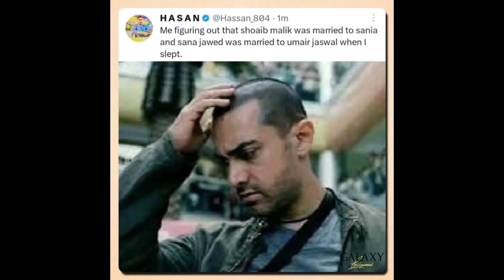shoaib malik weds pakistan actor sana javed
shoaib malik marries pakistan actor sana javed amid, shoaib malik,
 shoaib malik sania mirza,
 sania mirza shoaib malik,
 shoaib malik marry sana javed
,shoaib malik married actress sana javed, sania mirza divorce shoaib malik,
shoaib mailk's marries pakistani actress sana javed,
shoaib malik and sania mirza,
 shoaib malik and sania mirza divorce,
 sana javed, shoaib malik divorce sania mirza, shoaib malik and actress sana javed got married
Shoaib Malik marries Sana Javed,
 Shoaib Malik new Marriage,
shoaib malik divorced sania mirza,
 shoiab malik sania mirza divorce,
shoaib malik married sana javed,
pakistan actress sana javed shoaib malik, sana javed, shoaib malik,
sania mirza, sania mirza divorced, pakistan shoaib malik,
pakistan,
shoaib malik second marriage